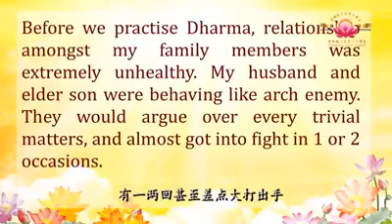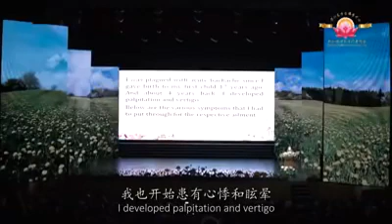遭受到家庭风暴；为孩子的学业担忧；受到产后疾病的折磨；长年操劳而发生身体病变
盧台長在全世界巡迴弘法，已舉辦了二十幾場大型的現場解答會，足跡遍布澳洲、美國、馬來西亞、德國、英國、法國、丹麥、香港等，其佛友已超過1000萬人。

盧軍宏台長在澳洲東方華語電台主持的熱門節目《玄藝綜述》，讓全世界聽眾、免費打通電話現場看圖騰，並解答對方目前所面對的疑難問題。盧軍宏台長通過這個節目看圖騰十多年以來從未失誤，這個節目也在全世界引起了轟動！

盧軍宏台長看圖騰的能力（俗稱神通、特異功能），解答了人們日常生活中所遇到的各種難題以及解決了很多例現代醫學上都無法根治的病例例如：早產兒、三歲還不會說話的孩子、自閉症、老人癡呆症、癌症病人、植物人、精神失常等病症都被治愈。